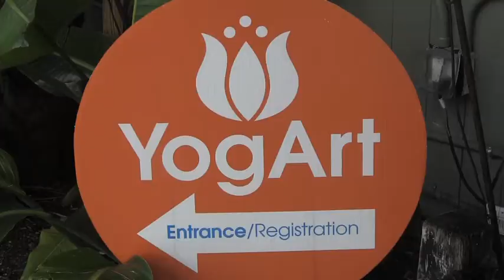YogArt 2013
YogArt event 2013